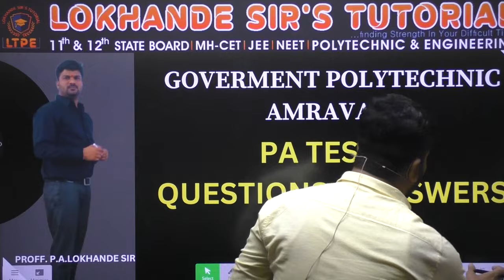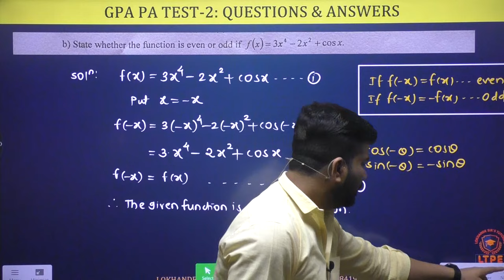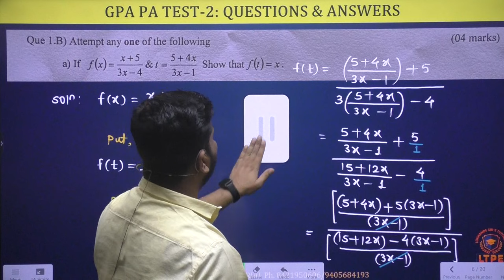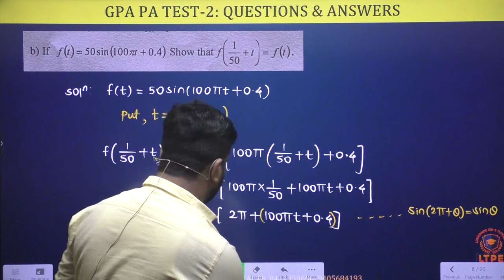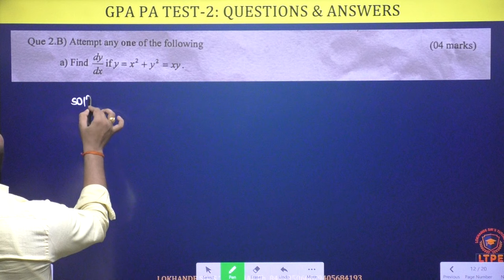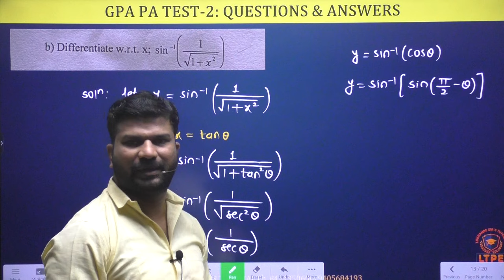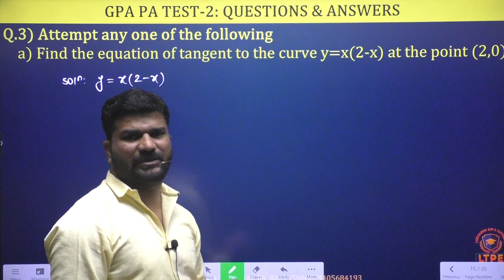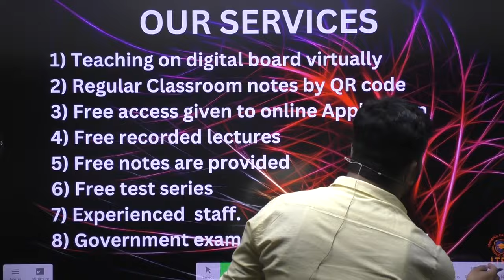GOVERNMENT POLYTECHNIC AMRAVATI PA test-2#Paper Solutions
FULL DISCRIPTION IN A SINGLE VIDEO
both online and offline batches available.